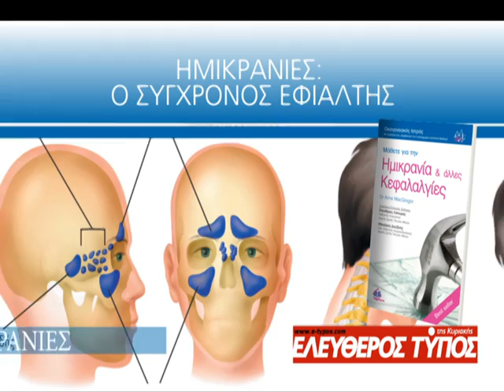Την Κυριακή 13 Δεκεμβρίου μαζί με τον Ελεύθερο Τύπο της Κυριακής